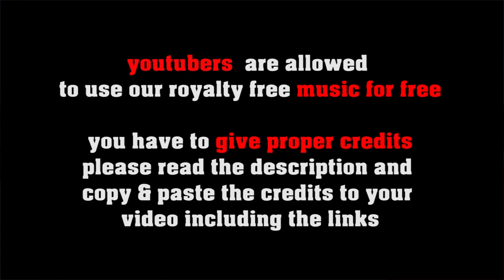Calm Beach no copyright relaxing music, royalty free for chill out, sleep or meditation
SOCIAL MEDIA LICENSE:
or shorturl.at/ciqx7 Calm Beach is a ballad with 60bpm and nice soothing harmonies - great backgroundmusic for relaxation, yoga, reiki or wellness and spa

FREE LICENSE (only for youtubers):
BUT you have to give credits in the video description as follows:

copy & paste
CALM BEACH

5 easy steps how to put our 100% royalty free music in your video clips:
1. Choose the music you like best for your clip
2. convert the video to mp3
3. sync the mp3 to your clip
4. upload your video to your channel
5. add song title and the link to the music clip on our Freesoundmusic channel in your description.